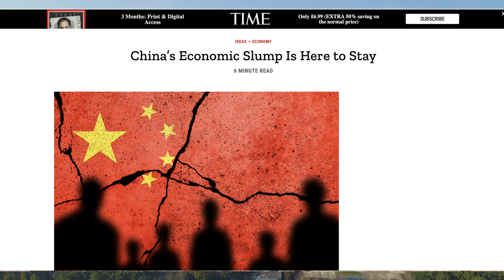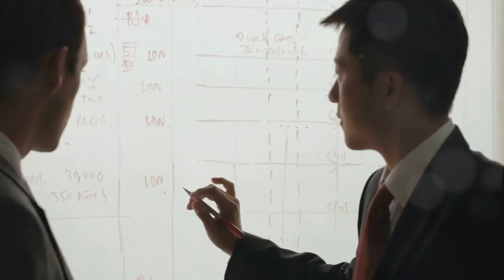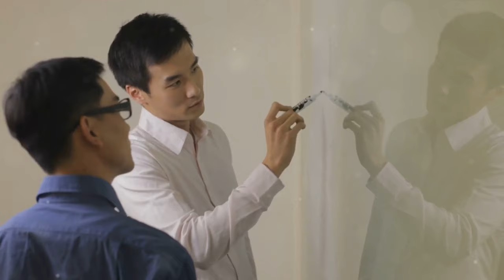China Overtake US: China fast growth despite media false claims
In 2024, China has emerged as a global leader in several sectors, leveraging its vast resources, and strategic initiatives to surpass the US in various industries. Contrary to mainstream media portrayals of China as a declining economy, in this video we deliver a comprehensive and real analysis of key sectors such as "Technology and Research & Development," "Electric Vehicles and Clean Energy," "Transportation," and others. We show you the areas where China has established global leadership and surpassed Western nations, including the United States. We aim to give you an accurate and impartial overview of China's current state.